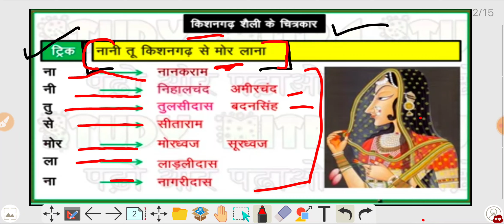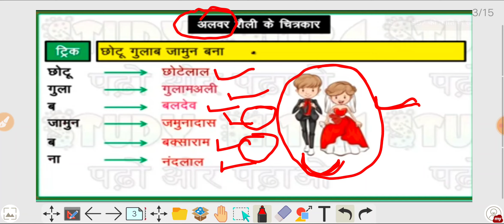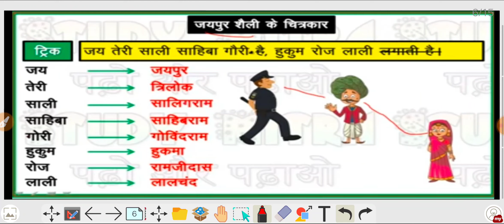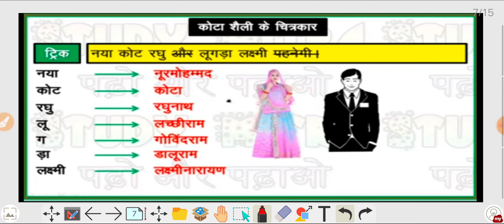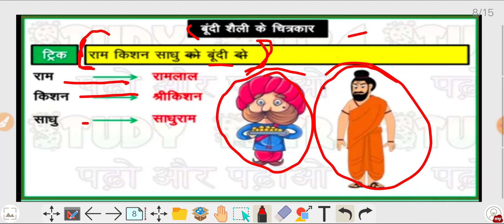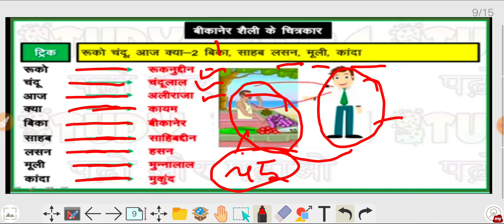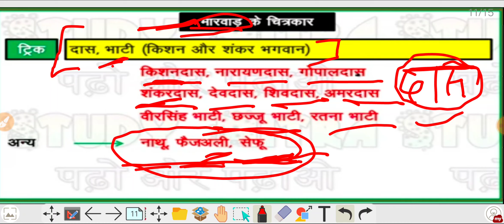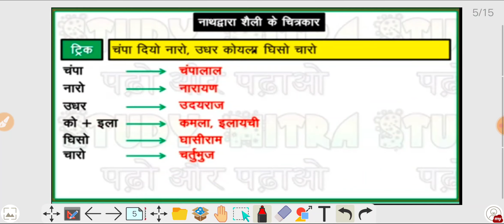chitra shaili / chitra shaili rajasthan / chitra shaili ke question / raj gk trick / raj gk